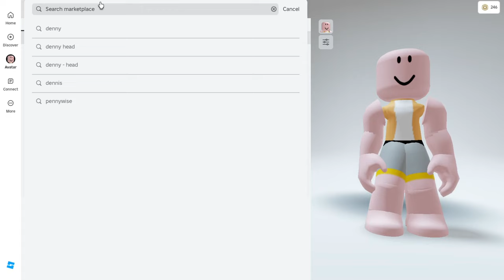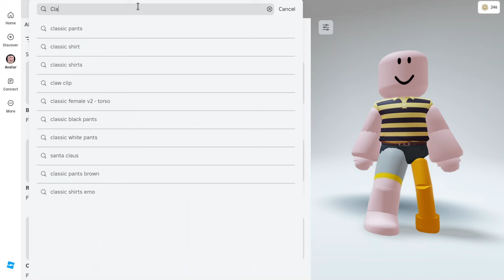NOVO MINI AVATAR GRÁTIS NO ROBLOX! (POR TEMPO LIMITADO)🤫😱